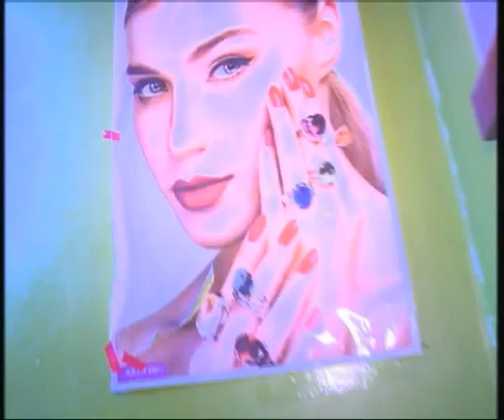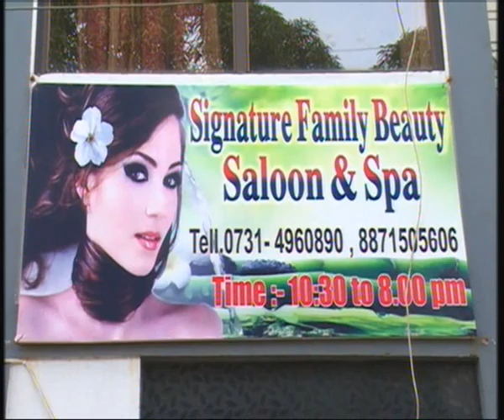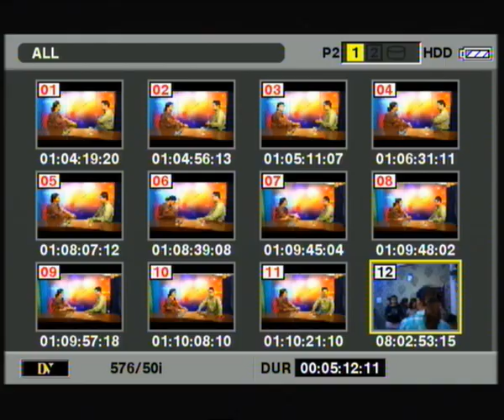Beauty Parlour | Police Busted Sex Racket | indore